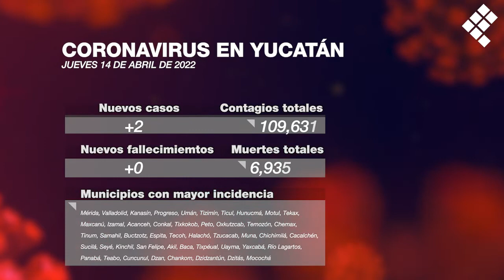Quadragrafía - Coronavirus en Yucatán - Jueves 14 de abril de 2022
Mira cómo ha sido el avance del Covid19 en Yucatán hasta hoy 14 de abril 🦠📊